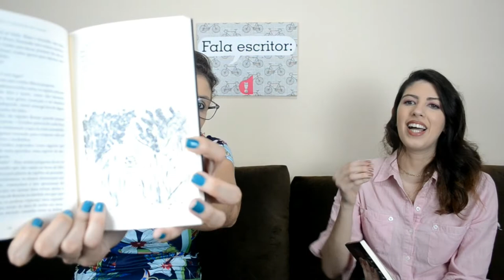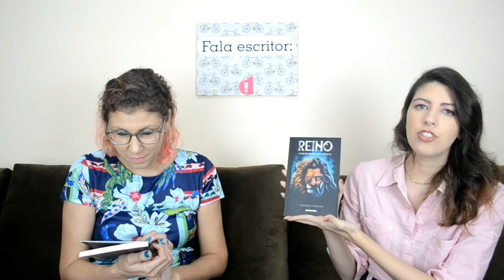Fala escritor: Dianne Guerson [ANA PAULA CANDIDO ~ BLOG MUDEI DE IDEIA]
No quadro 'Fala escritor:' de hoje entrevistei mais uma da minha cidade, a Dianne Guerson! Conheça mais sobre ela e sobre o livro Reino.

♥ ACOMPANHE A DIANNE
Instagram Livro: @reinolivro
Instagram Autora:  @dianneguerson